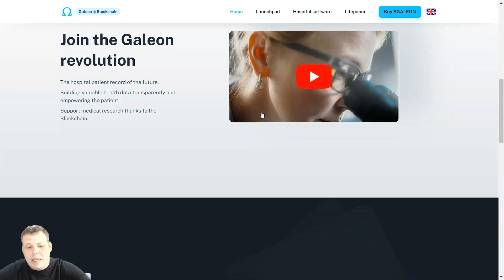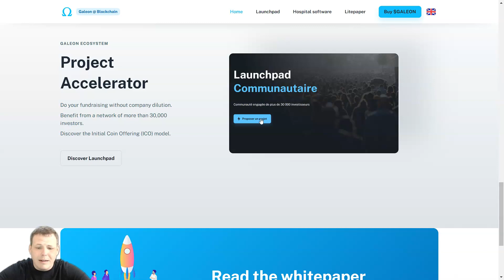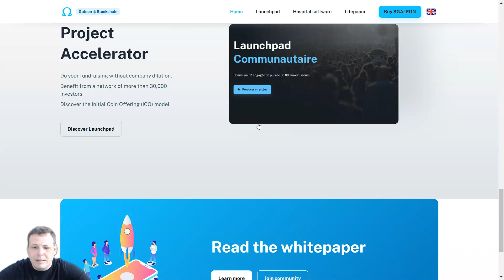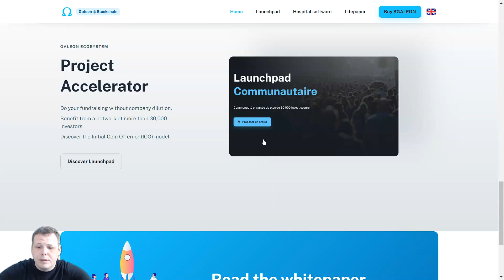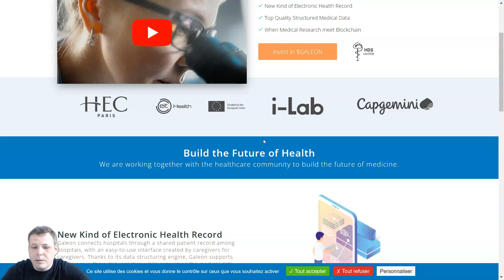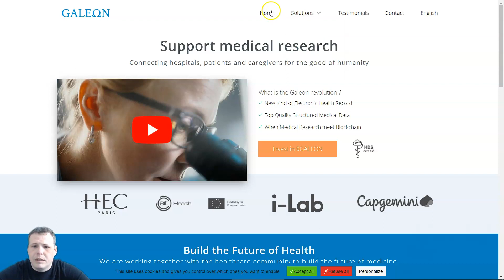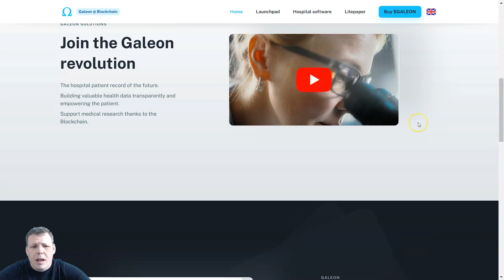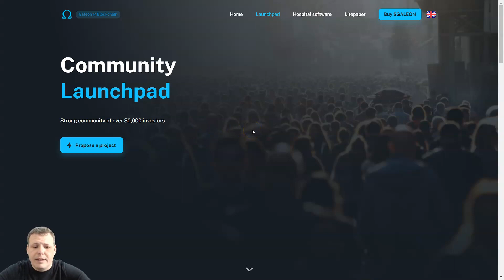Galeon - What is Galeon - How it Works - Galeon Review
New Kind of Electronic Health Record
Galeon connects hospitals through a shared patient record among hospitals, with an easy-to-use interface created by caregivers for caregivers. Thanks to its data structuring engine, Galeon supports caregivers in their daily practice while organizing the medical data.
Top Quality Structured Medical Data
Galeon is specialized in the structuring of medical data. This data is the oil of health innovations : medical research, artificial intelligence, discovery of new treatments, cancer detection algorithms...
When Medical Research meet Blockchain
The Galeon DAO represents patients worldwide and supports medical research by funding non-profit projects with major impact for the good of humanity.
It operates as a Decentralized Autonomous Organisation on the Blockchain to empower patients and holders of the $GALEON crypto-currency. They have the power to decide what will be the next healthcare discovery.

Galeon's ICO has closed. We have raised over $15M from thousands of investors. Learn more about our Blockchain platform.